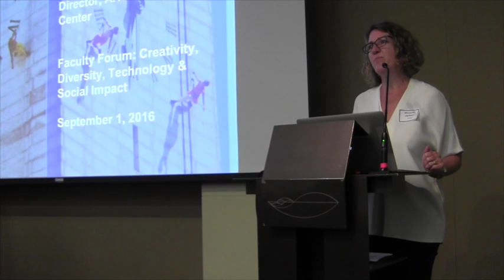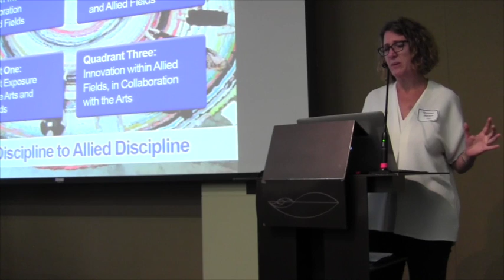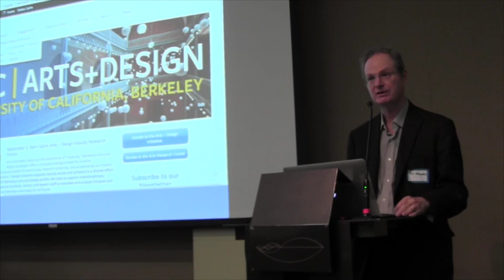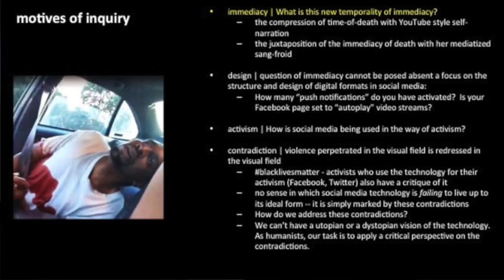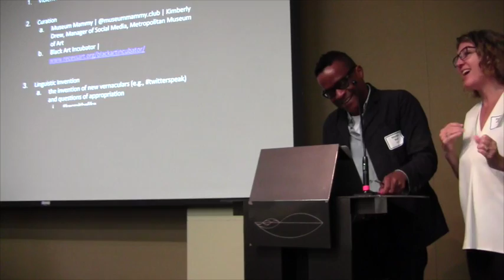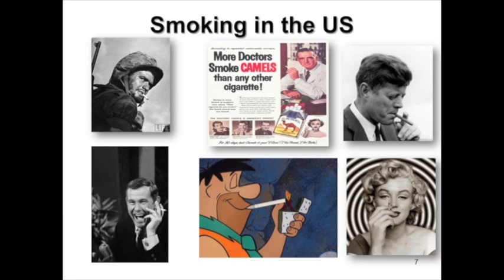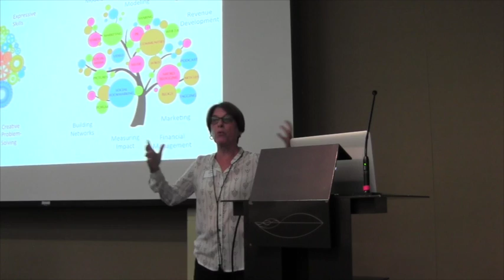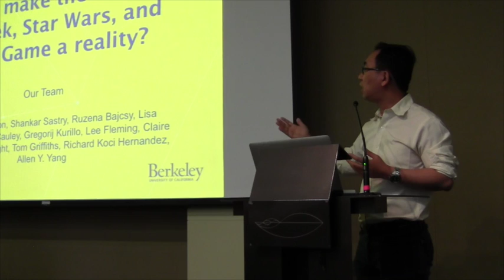VCR Faculty Forum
This video is about VCR Faculty Forum